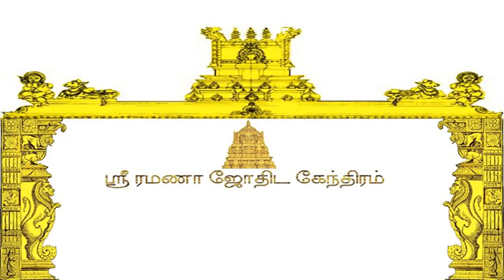கேது இரண்டில் 2ல் இருந்தால் பொது பலன்கள், Ketu in 2nd house in Tamil, கேது 2ஆம் வீட்டில் இருக்க பலன்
சூரியன் இரண்டில் 2ல் இருந்தால் பலன்கள். சூரியன் 2 ஆம் வீட்டில் அமர பலன். Suriyan 2nd House in Tamil _
சந்திரன் இரண்டில் 2ல் இருந்தால் பலன்கள். சந்திரன் 2 ஆம் வீடு அமர பலன். Chandran 2nd House in Tamil _
சனி இரண்டில் 2ல் இருந்தால் பலன்கள். சனி 2 ஆம் வீட்டில் அமர பலன். Sani 2nd House in Tamil, சனி 2ல் _
செவ்வாய் இரண்டில் 2ல் இருந்தால் பலன். செவ்வாய் 2 ஆம் வீட்டில் அமர பலன். Chevvai 2nd House in Tamil _
புதன் 2ல் இருந்தால் பலன்கள். புதன் 2ஆம் வீட்டில் அமர பலன். Bhudan 2nd House in Tamil, புதன் இரண்டில் _
இராகு இரண்டில் 2ல் இருந்தால் பலன்கள். ராகு 2 ஆம் வீட்டில் அமர பலன். Rahu 2nd House in Tamil,ராகு 2ல் _
குரு இரண்டில் 2ல் இருந்தால் பலன்கள். குரு 2 ஆம் வீட்டில் அமர பலன். Guru 2nd House in Tamil, குரு 2ல் _
மாந்தி 2ல் இருந்தால் கவனிக்க வேண்டியவை Maandi in 2nd House in Tamil, மாந்தி 2ஆம் வீட்டில் _ கேது 1ல் லக்னம் இருந்தால், கேது 1 ஆம் வீட்டில் இருந்தால் பலன்கள், Ketu in 1st House Tamil _
கேது மூன்றில் 3ல், 3ஆம் வீட்டில் இருந்தால், Ketu in 3rd house in Tamil, கேது 3ஆம் இடத்தில் அமர பலன் _
கேது நான்காம் வீட்டில் (4ல்) 4ஆம் இடத்தில் இருந்தால், Ketu in 4th house in Tamil, கேது நான்கில் அமர.
கேது ஐந்தாம் வீட்டில் 5ல் 5ஆம் இடத்தில் இருந்தால், Ketu 5th house in Tamil, கேது ஐந்தில் இருக்க பலன் _
கேது ஆறாம் வீட்டில் 6ல் 6ஆம் இடத்தில் இருந்தால் பலன், Ketu in 6th house in Tamil, கேது ஆறில் இருக்க.
கேது ஏழாம் வீட்டில் 7ல் 7ஆம் இடத்தில் இருந்தால் பலன்கள், Ketu in 7th house in Tamil, கேது ஏழில்.. _
கேது எட்டாம் வீட்டில் 8ல், கேது 8ஆம் இடத்தில் இருக்க பலன், Ketu in 8th house in Tamil, கேது எட்டில் _
கேது 9ல் ஒன்பதாம் இடத்தில் இருக்க, கேது 9 ஆம் வீட்டில் அமர பலன்கள், Ketu in 9th house in Tamil, கேது _
கேது 10 ல் இருக்க பலன்கள், Ketu in 10 house in Tamil, கேது கிரகம் 10 ஆம் வீட்டில் அமர வரும் பொது பலன _
கேது 11 ல் இருக்க பலன்கள், Ketu in 11th house in Tamil, கேது கிரகம் 11 ஆம் வீட்டில் அமர வரும் பலன்.. _
கேது 12 ல் இருக்க பலன்கள், Ketu in 12th house in Tamil, கேது கிரகம் 12 ஆம் வீட்டில் அமர வரும் பொது ப _

ஜாதகத்தில் கேது இரண்டில் 2ல் இருந்தால்
Ketu is in 2nd house in Tamil general prediction